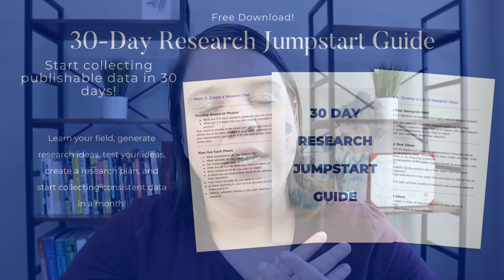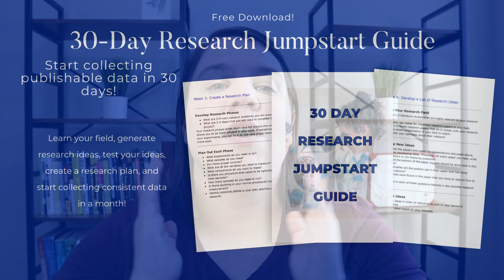3 Ways to Easily Find A Research Gap || Learn from the experts in your field about your next idea!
If you are struggling to find a research gap, learn how to take the experts in your field ideas and identify their research gaps for your next research idea.

Timestamps:
00:00 How to Find Research Gaps
00:53 Literature Review Conclusion
02:26 Research Paper Limitations
03:46 Research Paper Conclusion